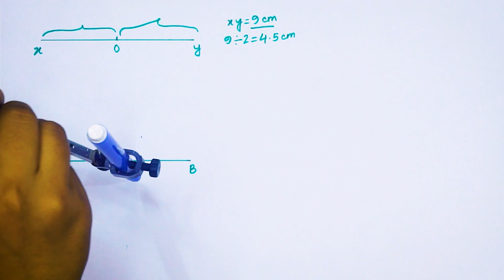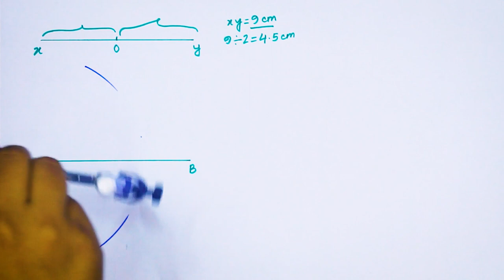রেখার সমদ্বিখন্ডকংকন করতে হবে [Drawing bisector of a Line] [Grade 6 (NCTB)]